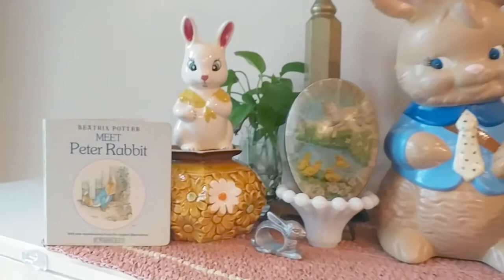My Vintage Easter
Join me for a little look at my vintage Easter decor this year.

Stay up to date on what I'm doing | Instagram @sidestreetmarket

Friend Mail:
Christine Cantrell
Side Street Design LLC
725 Dunlawton Ave
Unit 291057